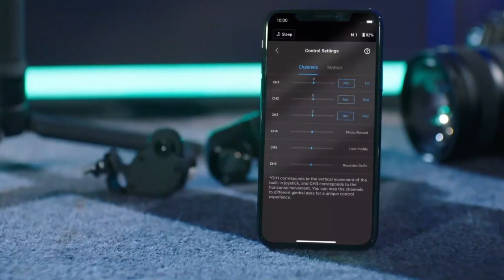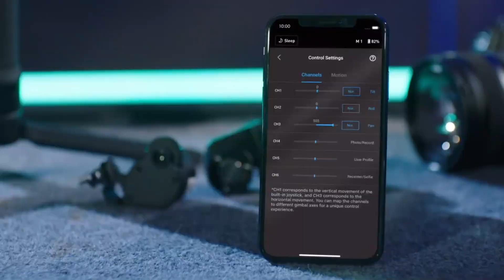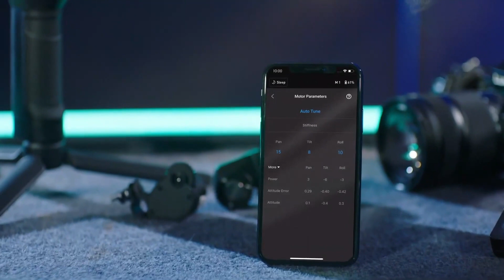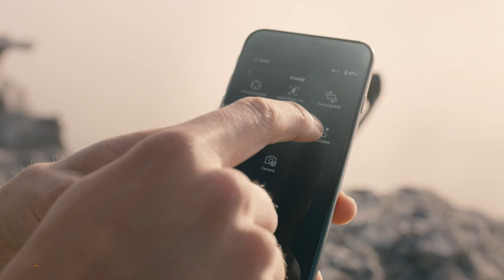DJI’s First Mirrorless Camera - A Bold Challenge to Sony & Canon!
Welcome to VidGuide! DJI is set to disrupt the camera industry with its first-ever mirrorless camera in 2025. Known for its expertise in drones and gimbal stabilization, DJI is now taking on industry giants like Sony, Canon, and Nikon. Could this be the ultimate hybrid camera for filmmakers and photographers?

We’ll dive into expected specs, sensor size, video capabilities (8K/6K), AI-powered autofocus, and potential pricing. Will DJI’s imaging and stabilization tech create the perfect camera? Watch now to find out!